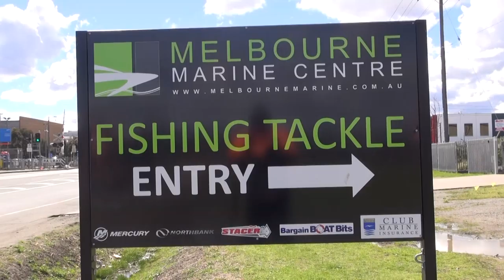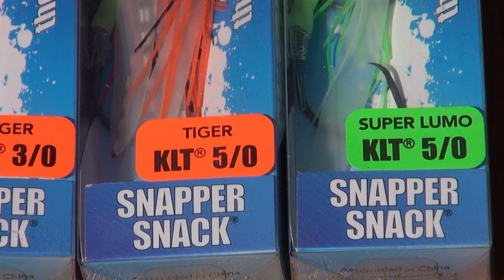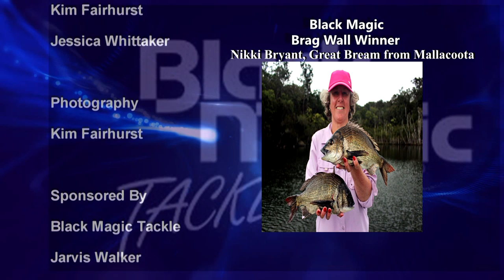Oz Fish TV S7 E10 - Squid and Gummy Shark!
Oz Fish TV head out hoping for the best, with no real plan of attack they headed out to see what they could find on the new Black Magic rigs, with squid and gummy shark on the menu they were not disapppointed!